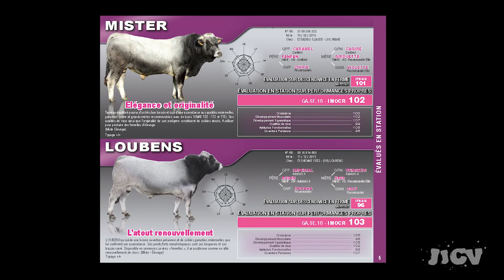JJCV - J'Irai Jouer de la zik chez vous S01FINAL.E05 : Adopte une vache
Hello belle jeunesse !

Bienvenue dans l'épisode 5 et malheureusement déjà dernier épisode de la saison 1 de JJCV - J'irai Jouer Chez Vous.

Nous ? C'est Mouche, Phil et Matt, vos fidèles serviteurs parcourant les routes du Beaujolais au volant de notre bolide magique.

Notre objectif ? Aller jouer chez Antoine de Maximy ! Mais d'abord, nous irons jouer "Exit" de Mouche à la GAEC des Chartreux à Frontenas pour saluer les vaches d'Aymeric et François, question de favoriser la production de bon lait bien crémeux !

Nous tenons à remercier chaleureusement toutes les personnes qui nous ont aidés, qui nous ont soutenus et vous aussi public, qui nous avez suivis, encouragés et motivés ❤.

Bon visionnage pour ce dernier épisode, on compte sur vous pour commenter et partager sans retenue ! Et on revient très vite avec de nouvelles surprises, restez à l'affût 🙋.